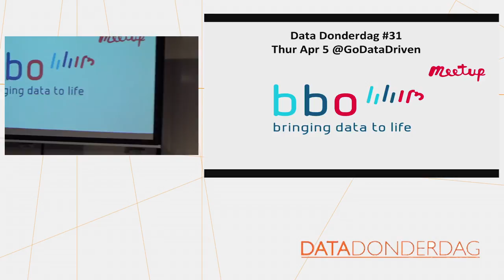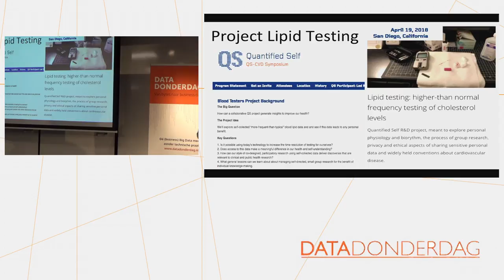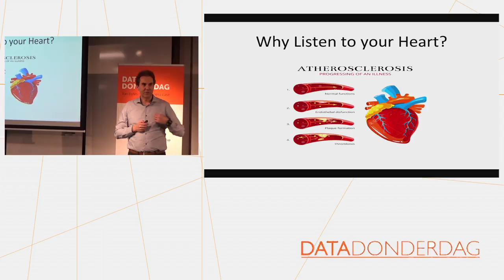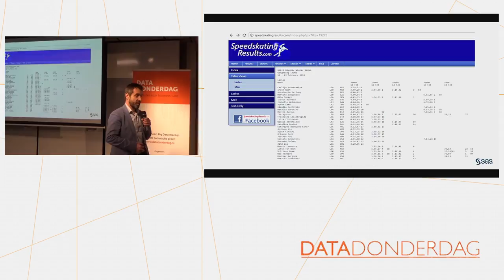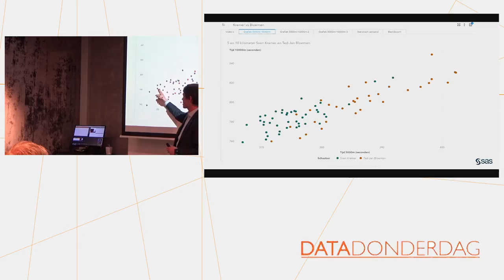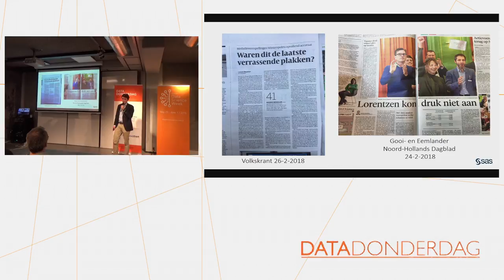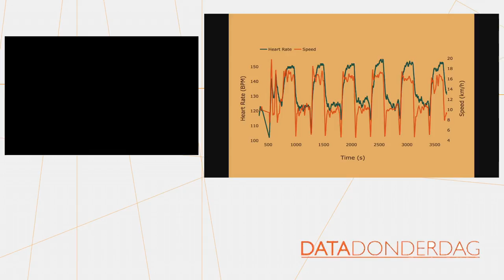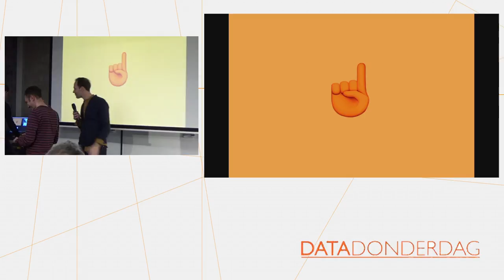Data Donderdag #21 - Data & Sports (Týrsday, Remiqz, BBO, SAS, Fithaxx)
"Story telling in sports, a qualitative and quantitative approach" Gijsbregt Brouwer - Týrsday

For over 20 years, Gijsbregt has been active in digital sports. Doing this well is as easy (or as difficult) as offline communications. It’s about the right messaging, it’s about trust, it’s about building a relationship with your client or your fans. I will offer you a simple framework for making the right content, using the right channels and reaching out to the right people.

"De objectieve besluitvorming bij voetbaltransfers" Robert Slijk - Remiqz

Remiqz geeft voetbalclubs zelfstandig inzicht in de kwaliteit van hun selectie, en welke mogelijke transfers de winkansen verhogen voor komend seizoen, en die daarna. In tegenstelling tot de huidige manier van onderhandelingen, waarbij de sleutelpersonen allen een eigen belang hebben en daarom niet altijd de beste keuzes worden gemaakt. Remiqz gelooft dat wanneer je de kennis en ervaringen van scouts, trainers en technisch directeuren combineert met objectieve waardering het leidt tot betere resultaten.

"Digital Coaching of Runners with Heartrate Data" Marcel van der Kuil - BBO

Using heart rate data in the context of training and coaching of Runners is still in its infancy, even though more and more people are nevertheless tracking their heart rate. Here’s a clearly a lot to be gained. For this reason, the project 'Hatobito' (or 'heartbeat', free translation from Japanese and English) has been started. Marcel will give an overview of the goals, activities and deliverables of project Hatobito, combined with a demo of the prototype that will be used in the upcoming fieldtest, planned for March 2018.

"Is Olympisch Succes voorspelbaar?" Jos van Dongen - SAS

In het kader van de Olympische spelen heeft SAS een onderzoek uitgevoerd om te achterhalen of het mogelijk is om vooraf al iets te zeggen over de uitslag van schaatswedstrijden. Hiervoor zijn ruim 2,3 miljoen uitslagen over de afgelopen 11 jaar verzameld, gereden door meer dan 64.000 schaatsers. Uit deze data bleek onder andere dat het statistisch gezien onwaarschijnlijk zou zijn dat Sven Kramer de 10 km zou winnen, zelfs na zijn gouden 5 km race. Omdat achteraf iets verklaren altijd makkelijker is dan vooraf voorspellen hebben we voorafgaand aan de 1000 meter finale de te verwachten tijden van Kjeld Nuis, Kai Verbij en Havard Lorentzen publiek gepresenteerd. Deze bleken voor de eerste twee verrassend nauwkeurig te zijn, en gelukkig voor Kjeld Nuis zakte Lorentzen behoorlijk door het ijs. Hoe we dit precies gedaan hebben leggen we graag uit tijdens onze presentatie.

"Van Dashboards Naar Persoonlijke Feedback" Jonatan Samoocha - Fithaxx

Steeds meer mensen gebruiken een activity tracker of sport horloge, al dan niet samen met een app die “inzichten” geeft gebaseerd op de verzamelde data. Veruit de meeste van deze apps zijn niet meer dan traditionele BI oplossingen: ze tonen tellingen, gemiddelden, verdelingen en trends van simplistische prestatie doelen zoals kilometers per week of tijd per hartslag zone. Eenvoudige vragen voor een atleet zoals “ben ik nu fitter dan 4 weken geleden?” of “wat is een realistisch doel voor een halve marathon over 12 weken?” blijven onbeantwoord.

Door de transformatie van BI naar AI is het mogelijk om uit al deze data te leren voor specifieke subgroepen van sporters (leeftijd, gewicht, geslacht, ambitie) welke doelen haalbaar zijn, of welke aanpak van training veilig en effectief is. Dit stelt ons in staat om sporters van alle niveaus feedback te geven die specifiek is voor een persoonlijke situatie en trainingsdoel.